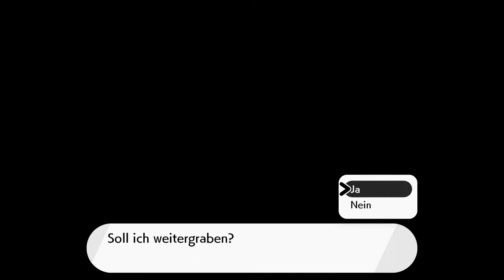Let's Play Pokémon Schwert #17 Buddel Brüder & Claw City